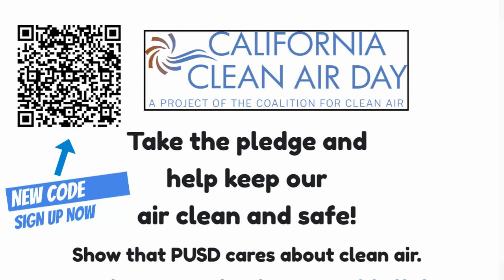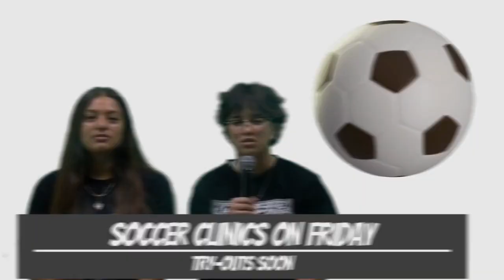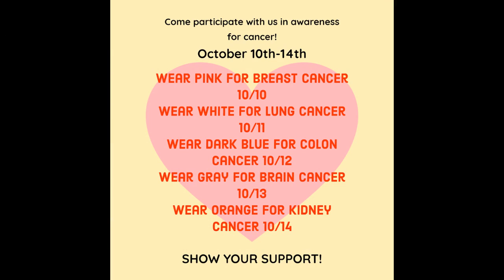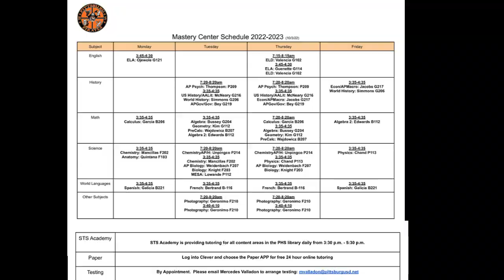P_TV Friday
Pirate TV